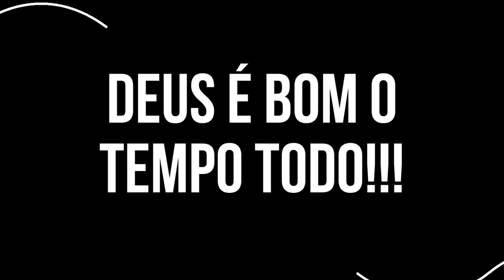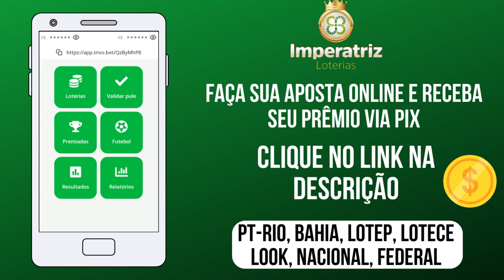Palpite do dia 23/09/2023 - Jogo do bicho